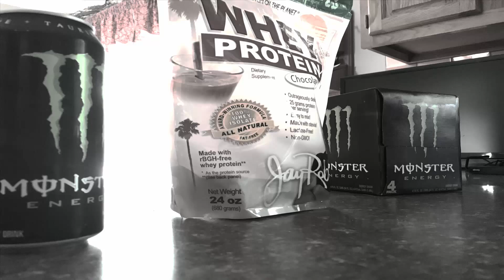Get Motivated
something i decided to throw together on my day off, a series of workouts to get ready for the military.